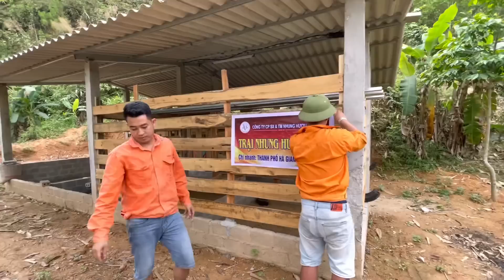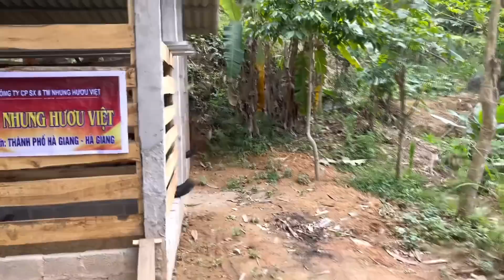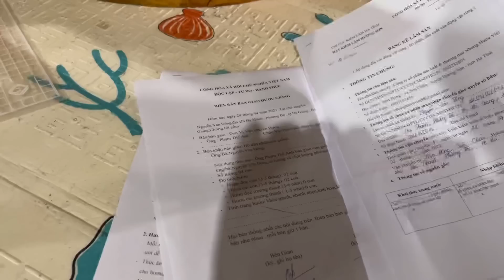Mô Hình Nuôi Hươu Đầu Tiên Tại Làng | TÀY TV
Mô Hình Nuôi Hươu Đầu Tiên Tại Thôn | TÀY TV